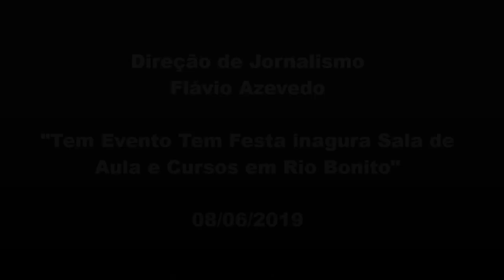Tem Evento Tem Festa inaugura Sala de Aulas e Cursos em Rio Bonito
A Tem Evento Tem Festa, nesse sábado (08/06), inaugurou sua Sala de Aulas e Cursos que oferecerá orientações e aulas, cursos de dicas sobre tendências para decoração de festas, inclusive, com uma novidade: curso de recepcionista. A nossa reportagem conversou com Maristela Almeida e Eline Gomes a respeito do que as pessoas poderão encontrar por lá.